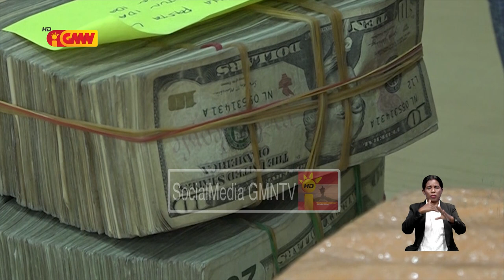TD aseita pedido MP blokeia arguido sira nia konta bankaria hodi hapara movimentu transferensia osan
Tribunal Dili aseita pedido Ministeriu Publiku blokeia arguido nain 5 nia konta bankaria hodi hapara movimentu transferensia osan